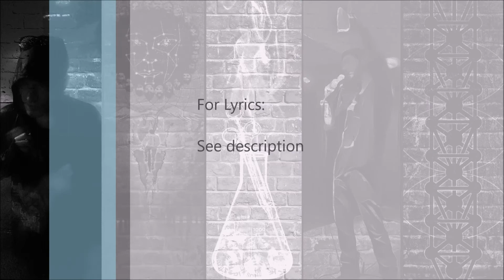J. September - In Divine Style PART I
J. September
In Divine Style PART I

Lyrics in the style of my idol: Divine Styler.

Lyrics:

Verbalixir, dot the I’s and cross the X
A splash of fluid flex coming through across the decks
I directs, and redirects the funnel flow
Caught in undertow and see that light in the tunnel glow
Shady street corners in this meridian life
Cut with obsidian knife dark as the city in night
Got some words on paper, got multiple mind states
Got sculptable faith, impalpable, gyrate
So a thousand soulless follow through the mist
Our exodus: mystery will whisk us through the wilderness
It’s the same ring of lonely souls following freeform
Who entered the fifth era, Part/Letter E sworn
Statement from the hive mind, refined slide
Draw a live line, placement, and check the blind side
Excite stimuli, stim packs, vivify
Simulate liquefy - simulation live a lie
In the rear-view the neon sign lights my mind’s eye
Bursting forth a drop of recollection signed by
Individual faces, face this at the citadel
Watching sanity deployed and destroyed in my visual
Only the sky paints the walls of my mind like a fresco
Only my rhymes will line the halls of this expo
Worthy saved, was completely worthless all along, that alone
Had shattered bones scanning tattered tomes in catacombs
Creation of Essene and Elysian
In the garden of Eden messianic precision
Fractal of fortune, phrase of phantasmal
Species of spectral, dissection of dazzle
Black rascal, in my glass capsule I grasp castle
Unclasp shackles, turn the world on its axel
Floating in head spins in throes of intoxication
The toxins represent an act of inoculation
Like I planned it, like I generate a relic
Prophetic paramedic, it's poetic angelic
My cup runneth over, bubbling like Moet
My effervescence, each word like a petal of lotus
I fracture the fantastic and splinter the spectacular
Take the shattered remnants and attach to my vernacular
Field of Elysium residual image roaming in oblivion
Thought of purity like white snow of Bolivian
A bound into amazement - my style not the regular
Dynamic dynamite - spherical and rectangular
Dynamo or dynasty - principle of primeval
Poet and a working man, the fox and the eagle
Lion of the tribe of Judah, root of David
Elated, once I lost it... but now I fucking saved it!
Instead of snapping that thread I spread the psilocybin
I read the new testament, gave my life to Christ an’
I’ve been treading on the toes of the nonbelievers
I ate the bread and drank the wine now I’m soothing the fever
A thousand miles high, took a few years to come down
Was feeling unwound, unravelling at sundown
Attempt an experience, dense nourishment, equal elegance
Clearance for presence of appearance and intelligence
Evidence of existence, reverence, sense of sacrifice
Legacy of fantasy heavenly harmony device
Manic planned display, flakes of chaos that I translate
I ran late, scanning over channels in the landscape
Tantalizing array as a phantom shaped a mirage
Wrote pages of rhymes, rant to explain a façade
In the temple, in the mosque, in the synagogue
In the church, in the druid circle - find your inner god
When the moon is lit, I see my past manifest direction
Scan the surface hollow body point blank perfection
Beneath, I unsheathe my saber, belief is a traitor
My labor to love my neighbour earning me no favor
Raiders of the lost ark, dark cost the love razors
Vapors from that inhale caused a crusader
I might call the name of the holiest
When I sit in church at dusk ceremonious
In The Garden of Earthly Delights by Hieronymus
When his holiness is at his loneliest
Zirconium does not equate my sanctimonious
Davinci, Vitruvius define my loneliness
I only miss when my targets parallel plethora
From the Zohar I channel the Sephirot’s aura
A blast, a recollection of the past lasting too long
Delusions the smell of smoke with the cloak that I threw on
The scent of mystery, now I'm surely bailing to blasphemy
Trailing into travesty and sailing into sweet catastrophe